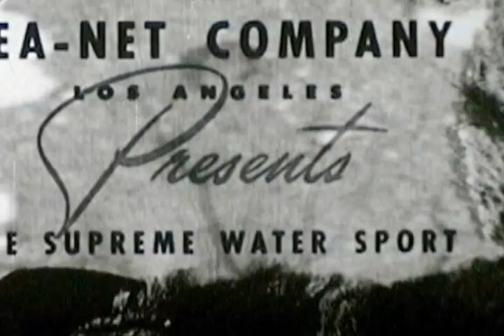1944 Yucatan Mexico Underwater Diving and Spearfishing Film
An early 1944 spearfishing and freediving documentary presented by the Sea-Net Company of Los Angeles. Filmed in Yucatan, Mexico with the Photodive Device for underwater photography. Narrated by Don McNamara and photographed by Charles T. Trego. The film features Apolonio Castillo, who was a world famous Mexican competitive swimmer and competed in the Olympics.